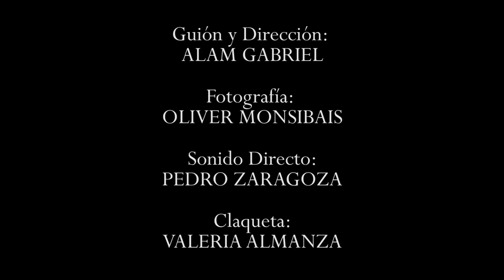Adiós | Cortometraje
Cortometraje: "Adiós"

Producción: Cortos Cortos
Dirección: Alam Gabriel LE
Cámara: Oliver Monsibais
Sonido: Pedro Zaragoza
Claqueta: Valeria Almanza

Reparto:
Jade Mondragón
Ángel Coca
Salvador Sanzar
Yolanda Matsumoto